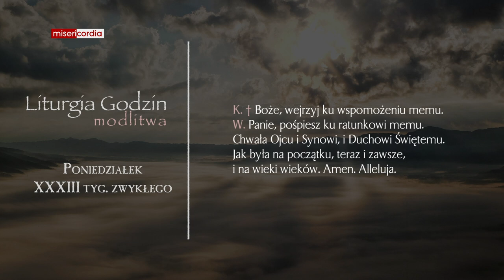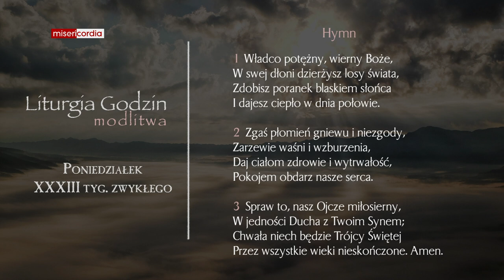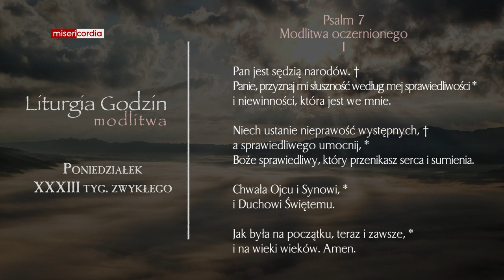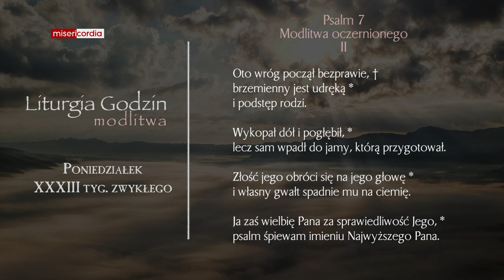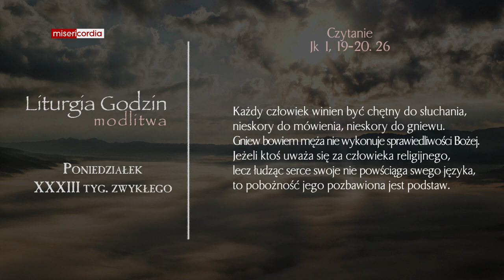Liturgia Godzin | Modlitwa Południowa | Poniedziałek, XXXIII tyg. zwykłego